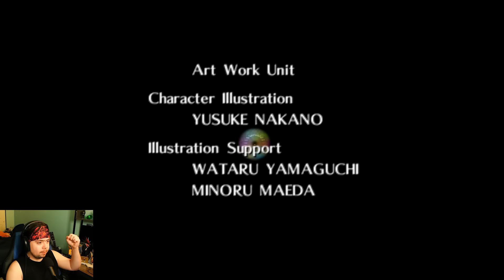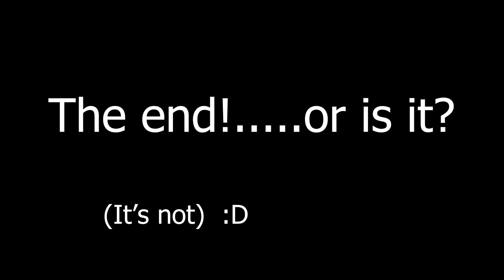Zelda 64: UPDATED Zelda's Birthday Finale!....JK (Part 3) Ocarina of Time Romhack/Mod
Join me on Discord to find this romhack and hang out!